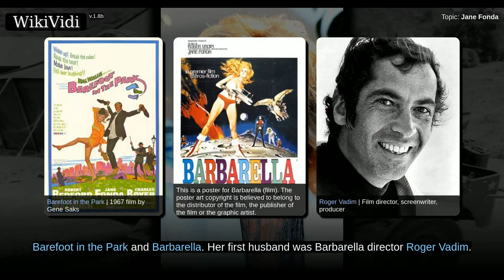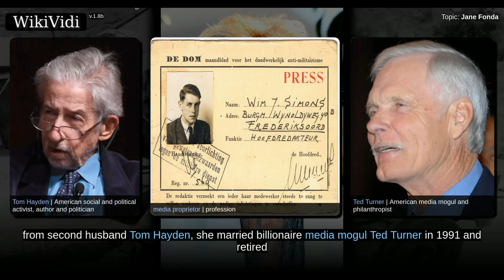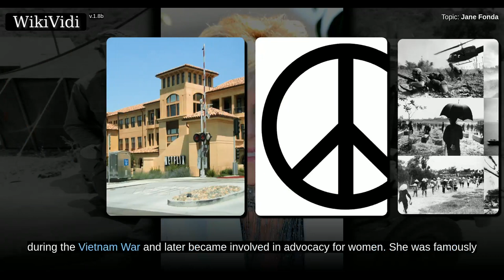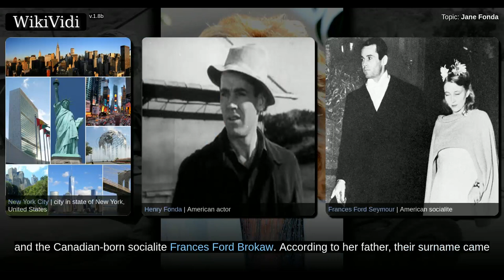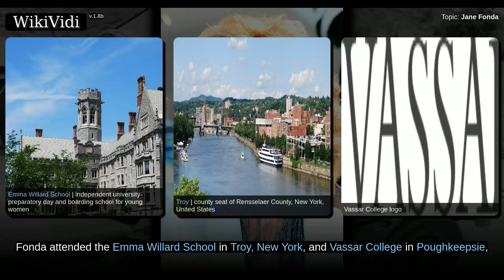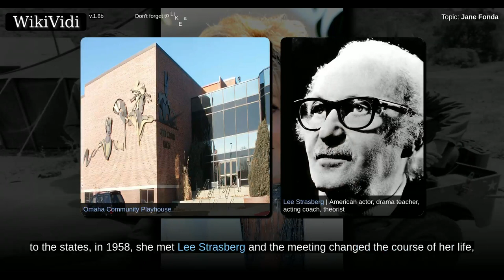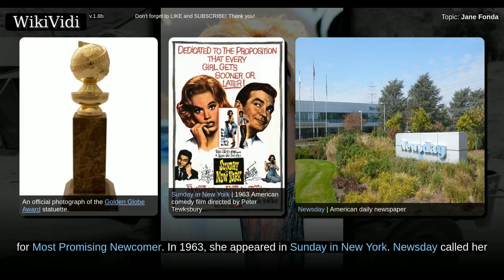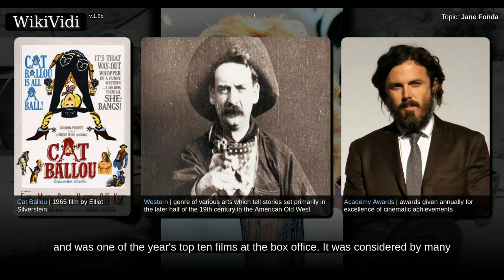JANE FONDA - WikiVidi Documentary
Jane Fonda  is an American actress, writer,  political activist, former fashion model and fitness guru. She is a two-time Academy Award winner and two time BAFTA Award winner. In 2014, she was the recipient of the American Film Institute AFI Life Achievement Award.  Fonda made her Broadway debut in the 1960 play There Was a Little Girl, for which she received the first of two Tony Award nominations, and made her screen debut later the same year in Tall Story. She rose to fame in 1960s films such as Period of Adjustment , Sunday in New York , Cat Ballou , Barefoot in the Park  and Barbarella . Her first husband was Barbarella director Roger Vadim. A seven-time Academy Award nominee, she received her first nomination for They Shoot Horses, Don't They  and went on to win two Best Actress Oscars in the 1970s for Klute  and Coming Home . Her other nominations were for Julia , The China Syndrome , On Golden Pond  and The Morning After . Her other major competitive awards include an Emmy Awar...

Shortcuts to chapters:
00:03:56: Early life
00:05:47: Acting career

Copyright WikiVidi.